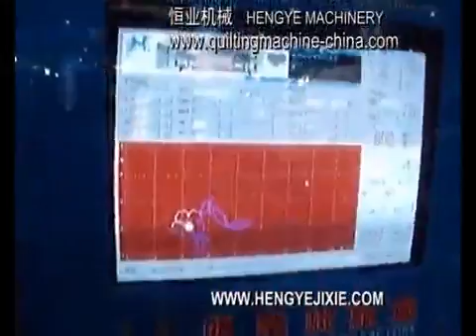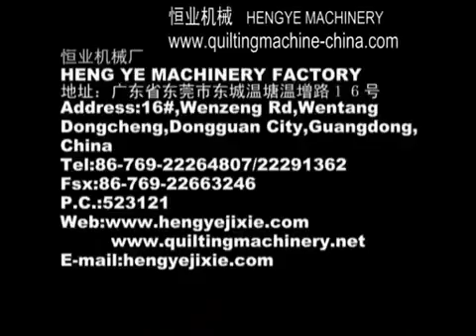电脑旋梭绗绣机 电脑旋梭机 绣花机 、绗绣机 、电脑旋梭多针绗缝机绗绣机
Hengye Machinery Co.,Ltd of Dongguan City,is a professional manufacturer of computerized automatic quilting equipment (multi-needle quilting machine,single-needle quilting machine),computerized automatic cutting equipment,automatic quilting and cutting production system,etc.Since 1991,we have been focusing on inventing and manufacturing quilting equipment.The first computerized multi-needle quilting machine in China was born in our company.Quality first,customer supremacy,considerate service,and constant improvement are the ultimate pursuit of us.We determined to "provide customers with professional and excellent quilting solutions".

Hengye Machinery Co.,ltd
Address: 16#, Wenzeng RD,Wentang Dongcheng,Dongguan City,Guangdong,CHINA
Zip Code: 523121